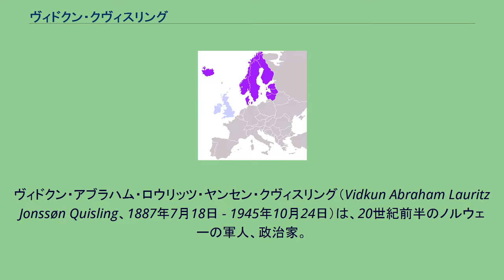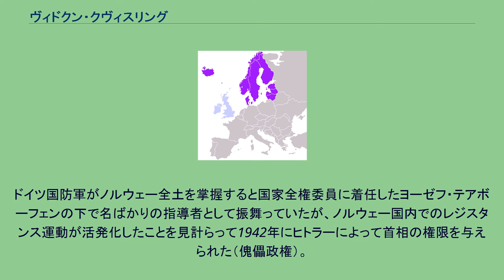ヴィドクン・クヴィスリング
ヴィドクン・アブラハム・ロウリッツ・ヤンセン・クヴィスリング（Vidkun Abraham Lauritz Jonssøn Quisling、1887年7月18日 - 1945年10月24日）は、20世紀前半のノルウェーの軍人、政治家。
第二次世界大戦時にナチスのノルウェー占領に協力して傀儡政権・クヴィスリング政権の指導者となり、戦後処刑された。
ルター派の聖職者の家庭に生まれる。
ノルウェー軍に入隊し、士官学校を優秀な成績で卒業、その実績で参謀本部の将校となる。
最初のうちはロシア革命に共感して社会主義寄りの思想を持っていたが、1920年代にフリチョフ・ナンセンと共にソ連の飢餓救済にあたったことを切っ掛けとして社会主義から離れ民族主義に目覚めた。
1931年に成立した農民党内閣に国防相として入閣。
国防相辞任後の1933年5月17日にナチスに範を採ったファシズム政党である国民連合を創設した。
国民連合は結党当初は教会の支援もあって成功したものの、次第に反ユダヤ主義色を濃くしていくと共に支持を失っていく。
その一方で、彼はナチスの思想家アルフレート・ローゼンベルクの「北海帝国」構想に共感し、1939年にはアドルフ・ヒトラーとも会見している。
1940年4月9日にナチスが北欧侵攻の一環としてノルウェーに侵入すると戦争の混乱を縫って全権掌握を宣言、ドイツ国防軍侵略の手引きをした。
このことによりクヴィスリングの名は売国奴の代名詞として知られるようになり、しばしばジョークにも使われた。
ヨーロッパのいくつかの言語では、"quisling"という単語が、「売国奴」や「第五列」などを意味する普通名詞として辞書に掲載されている。
ドイツ国防軍がノルウェー全土を掌握すると国家全権委員に着任したヨーゼフ・テアボーフェンの下で名ばかりの指導者として振舞っていたが、ノルウェー国内でのレジスタンス運動が活発化したことを見計らって1942年にヒトラーによって首相の権限を与えられた（傀儡政権）。
1945年5月9日、クヴィスリングは連合国軍に逮捕された。
国民連合の指導者や傀儡政権の閣僚と共に国家反逆罪で裁判にかけられ、銃殺刑に処せられた。